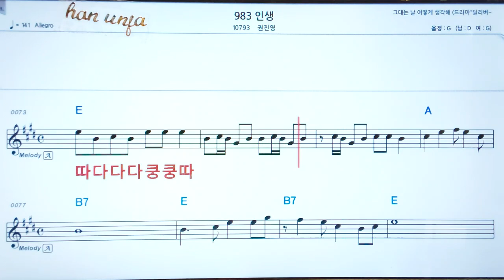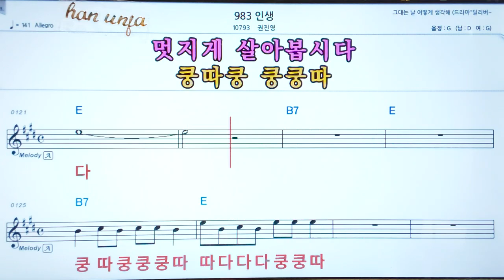983인생/권진영💖 코드,악보, 코드 ,Karaoke*카라오케 반주